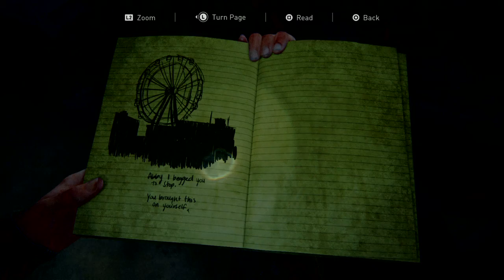The Last of Us™ Part II : Seattle Day 3 : The Flooded City